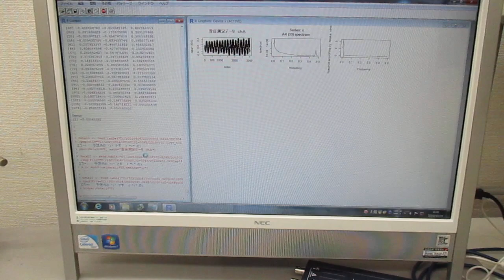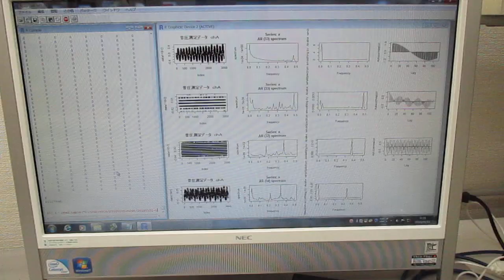オリジナル超音波実験（超音波システム研究所） Ultrasonic-labo